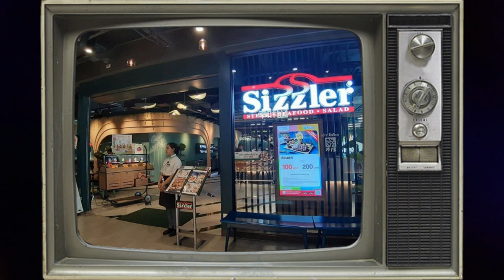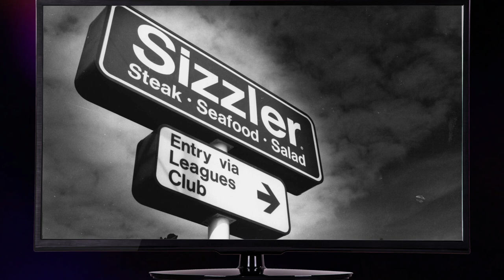The DISTURBING Story Of Sizzler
Sizzler, not to be confused with the Indian meal of the same name, is a fast food restaurant. The two share a nexus point in history, and you can learn all about it in the video. You are in for a treat because their history is not at all like the yummy steak that they have in their menu. It's chaotic, conflicting, and an utter mess. There’s a lawsuit, a confusing break, and much more. Watch the video for more but between steak and wings, which do you prefer?

How Did Sizzler Get So Big?
The Untold Truth of Sizzler
The Truth about Sizzler
The Surprising History of Sizzler
How Sizzler Was Built
Unusual Facts About Sizzler